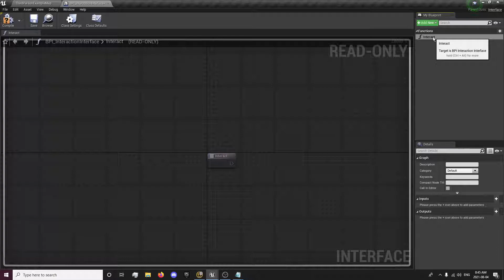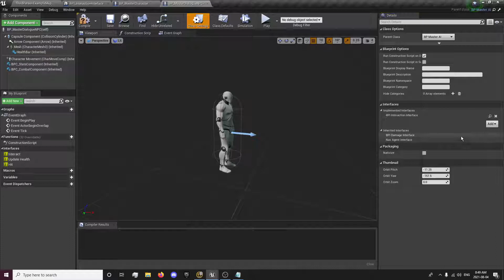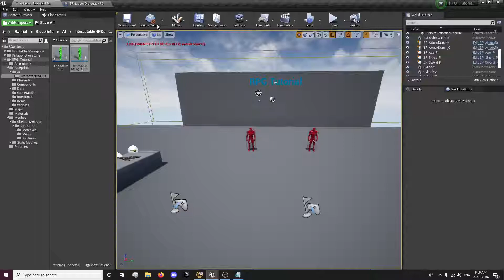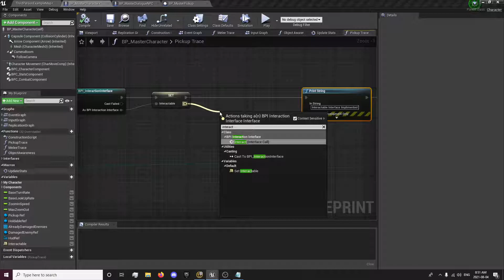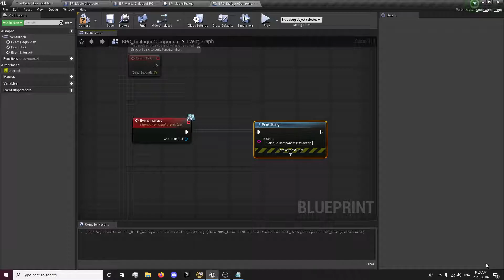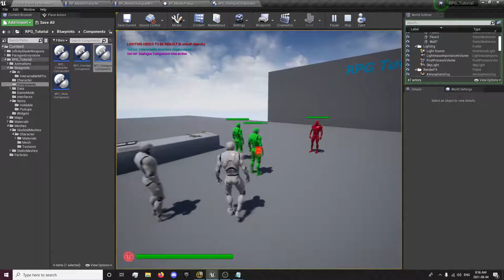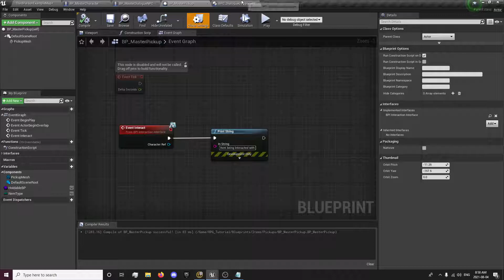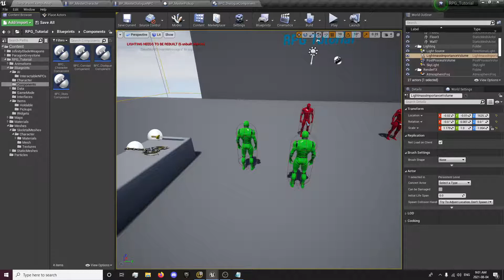Dialogue System (Part 1: Interaction Setup) - #32: Make a Multiplayer RPG in UE4 - Tutorial Series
Dialogue System (Part 1: New Interaction System) - #32: Make a Multiplayer RPG in UE4 - Tutorial Series

In this Episode of Make a Multiplayer Replicated RPG from Scratch in Unreal Engine we will be setting up a new Interaction System to be used for not only our Dialogue Component but for every other interaction with our line trace such as picking up items, opening shops, etc etc. We will set up a Interaction Interface that will send messages to anything with the interface implemented when hit by the Interaction Trace.